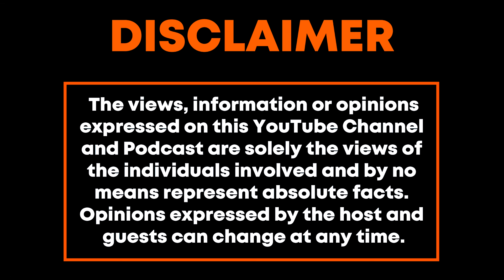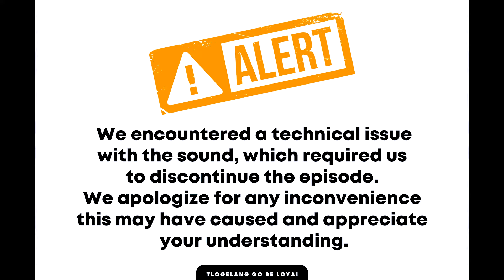SIP & KHWATI EP18 with GIFTED SOUL-CHILD | HIPHOP CULTURE, ARTIST-MANAGER RELATIONSHIPS AND NCTE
Follow Our Whatsapp Channel For  New Episode Updates

Podcast Shot & Edited by Mind Flow (Pty) Ltd